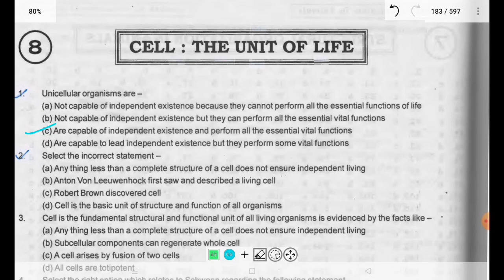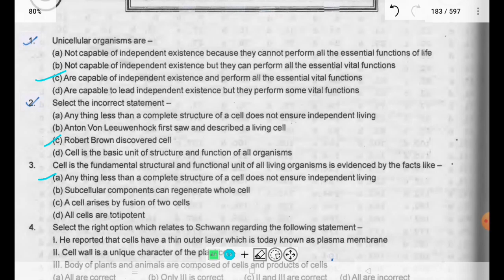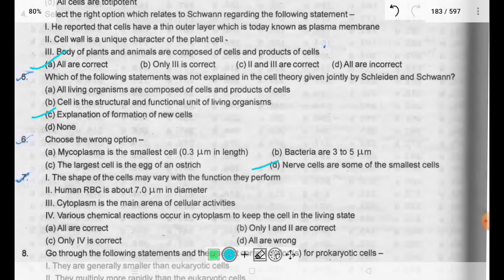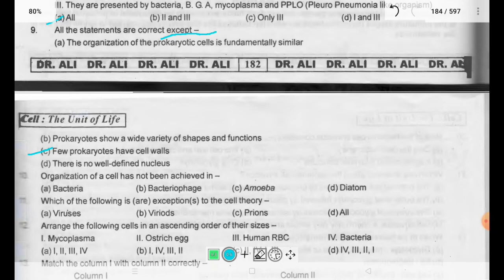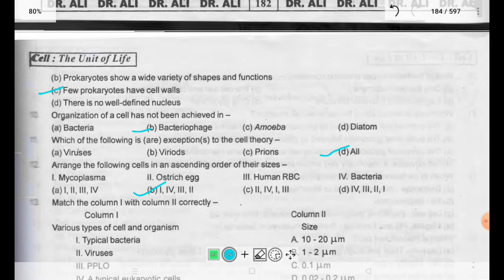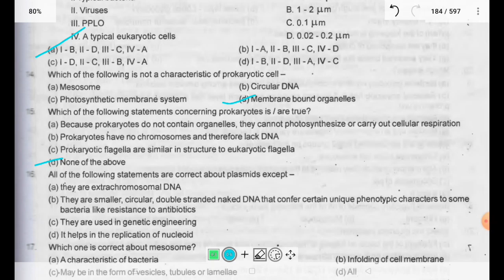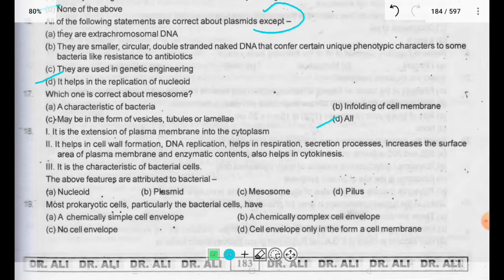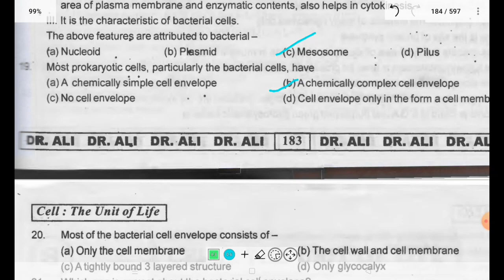20 MCQS On Cell - The Unit of life | Ncert based MCQ | Neet 2024 | by SGG#neet2024#neetmotivation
20 MCQS On Cell - The Unit of life | Ncert based MCQ | Neet 2024 | by SGG
Ncert based MCQ
Cell -the unit of life
Neet bio MCQ
Hello medicos! Here are 20  ncert based Mcqs on bio chapter cell-unit of life.